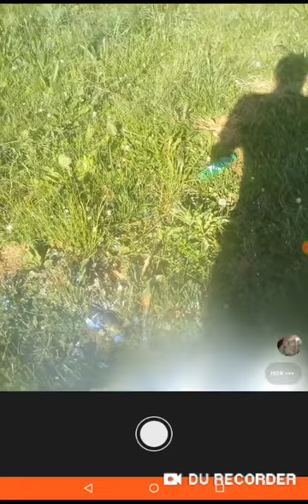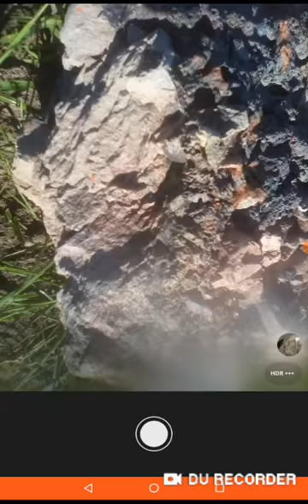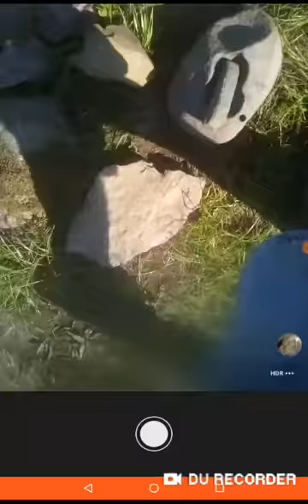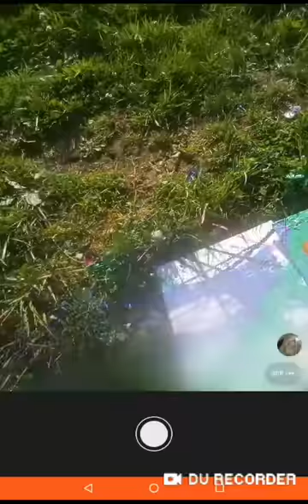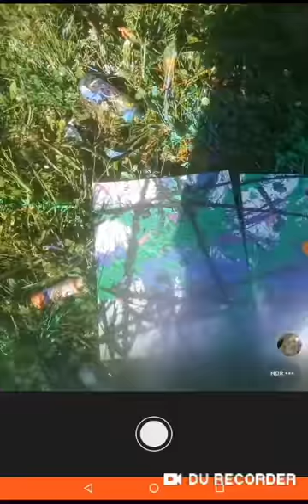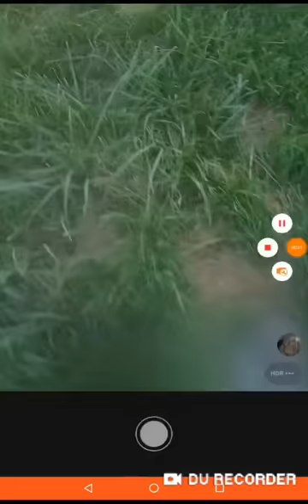LIVE ACTION DRIP SPLATTER STREAK ABSTRACT POLLOCK STYLE PAINTING DONE BY ARTIST TOMMY WATSON ME